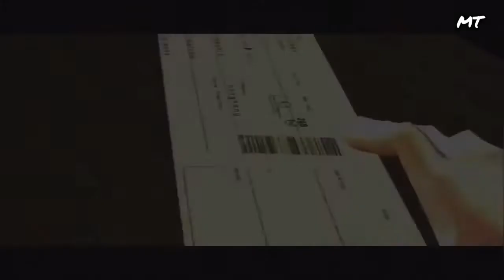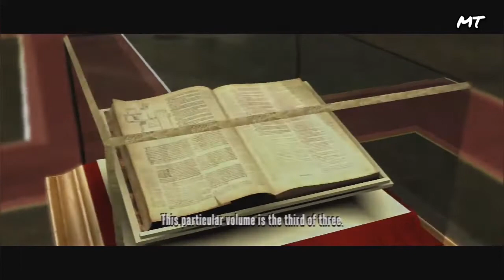Wet Full Game Movie | Cutscenes | PS3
🔥Video Title : Wet Full Game Movie | Cutscenes | PS3 - @MANDAVI Technicals